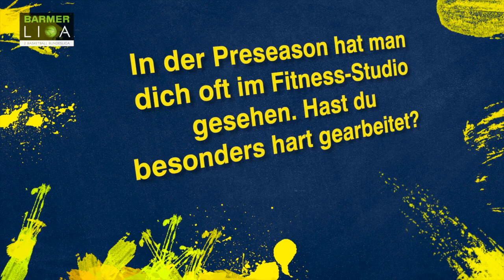Season-Teaser: Joel Aminu